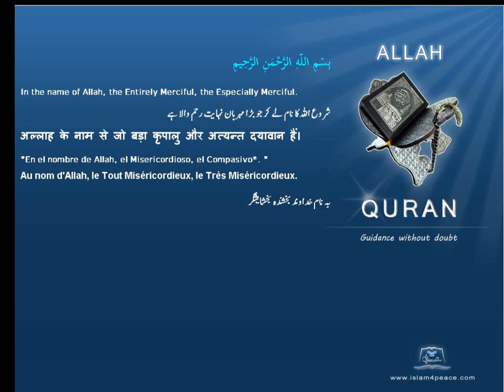Quran by Theme Indonesian Pollution Islam4Peace com